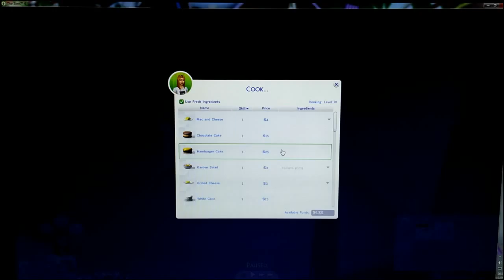Sims y la sombra del gato